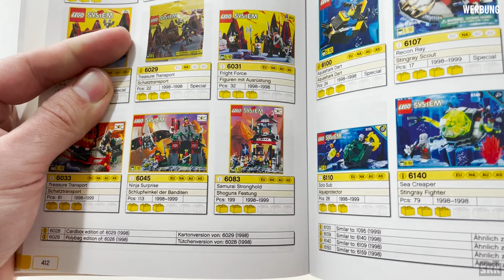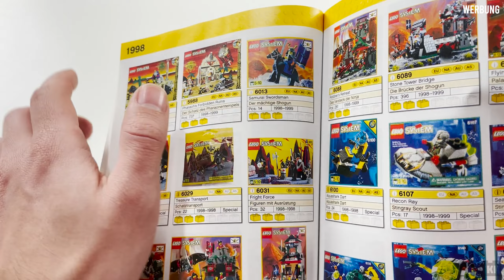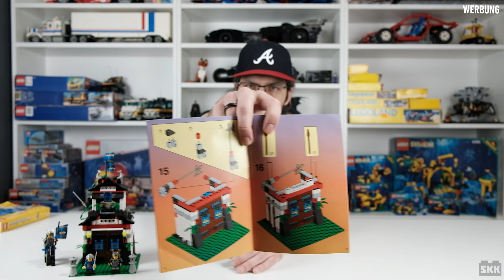Ninjagos noppiger Opa: LEGO® 6083 aus dem Jahr 1998 [Review]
Viele haben es längst vergessen. In den 90er-Jahren gabe es tatsächlich eine LEGO®-Ninja-Serie. Spannend ist auch, dass die Sets unter 6000er-Nummern veröffentlicht wurden (wie die klassischen LEGO-Burgen-Sets der 80er-Jahre). Andy hat Euch heute Set 6083 mitgebracht. Lasst uns zusammen in Erinnerungen schwelgen. Gute Unterhaltung!

Inhalt des Videos:

0:00 Einleitung
0:40 Ninja, Ninjago und LEGOs 6000er-Nummern
2:32 historische Einordnung der LEGO-Ninja-Sets von 1998
3:47 witzige Story
4:52 typische Fahnen im Konvolut entdeckt
5:42 die Bauanleitung
8:44 die Ninja-Minifiguren
12:07 das Set & die Spielfunktionen